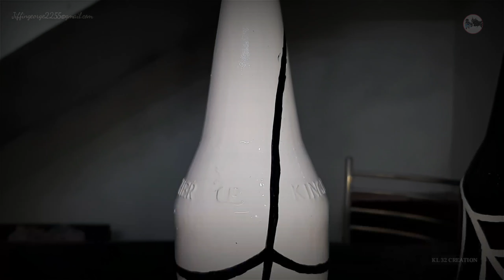Spider Web Bottle Painting | Black And White Colour | By: JiffinGeorge